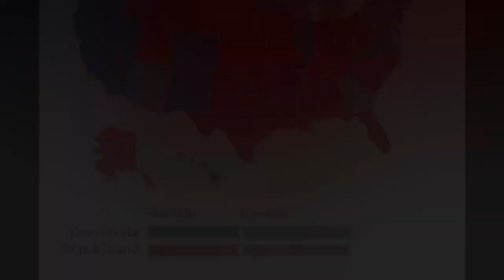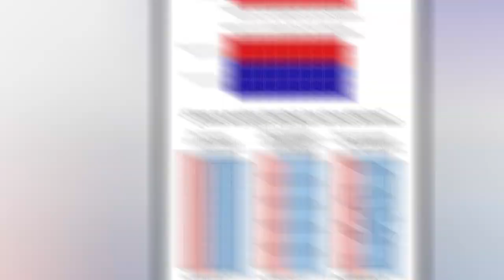🚨🚨 EXCELENTES NOTICIAS. TRUMP EN LA CUSPIDE, ANTES DEL PRIMER DEBATE Y GRACIAS A LAS ACUSACIONES